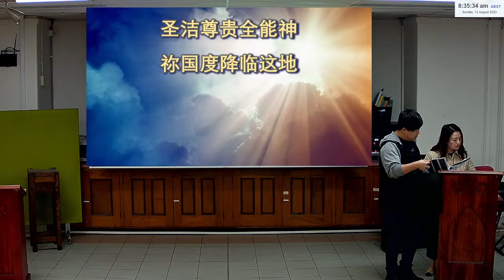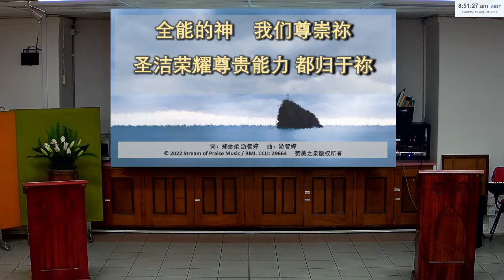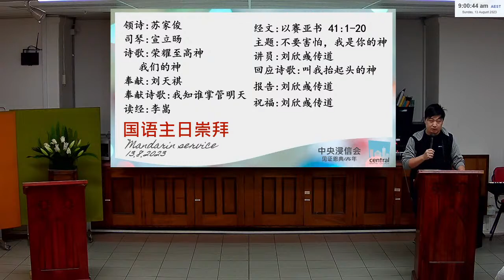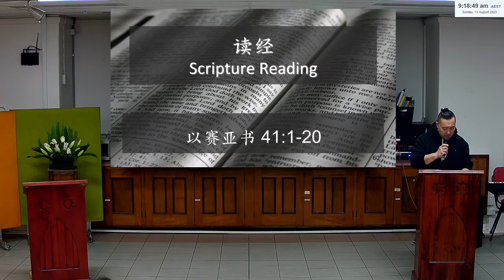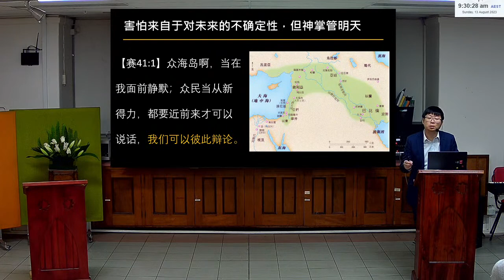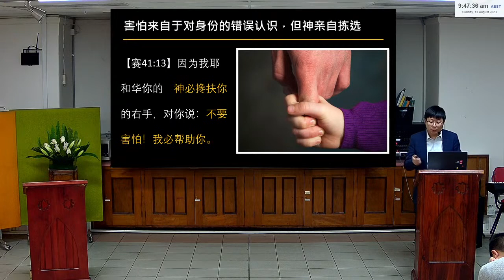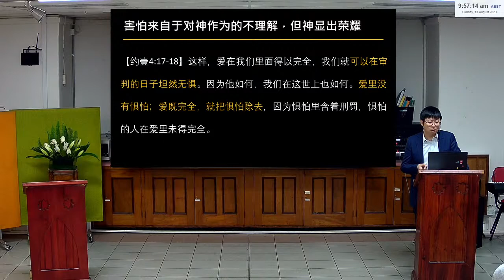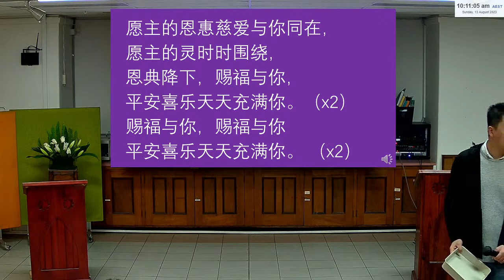国语堂2023年8月13日主日崇拜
领诗:苏家俊
司琴:宣立旸
诗歌:荣耀至高神
     我们的神
奉献:刘天祺
奉献诗歌:我知谁掌管明天
读经:李嵩
经文:以赛亚书 40:1-20
主题:不要害怕，我是你的神
讲员:刘欣彧传道
回应诗歌:叫我抬起头的神
报告:刘欣彧传道
祝福:刘欣彧传道